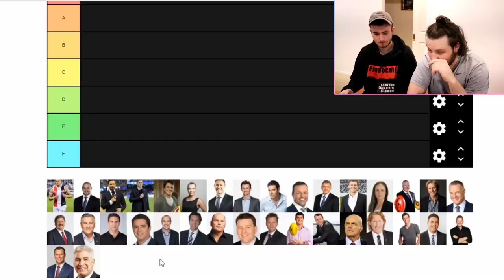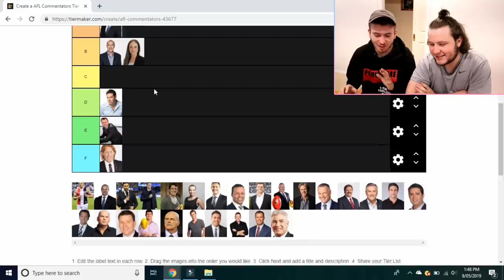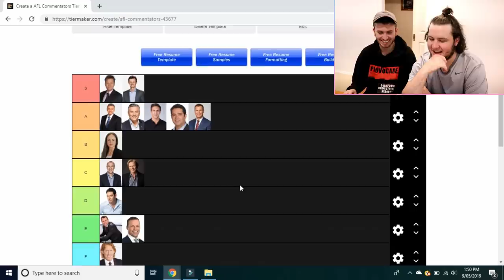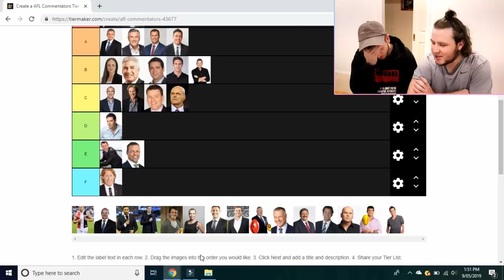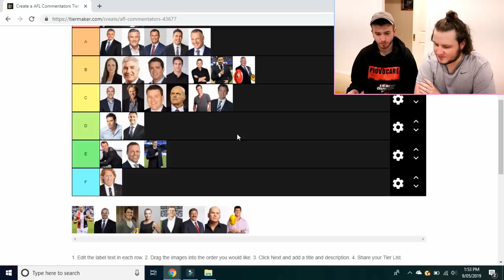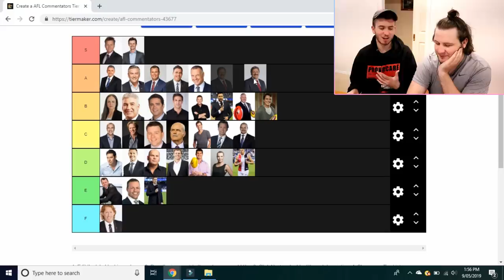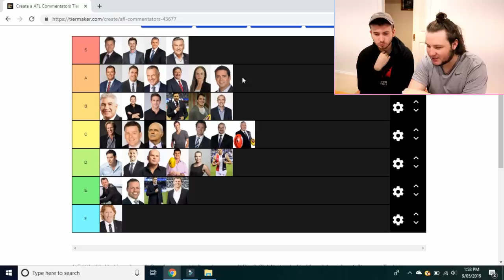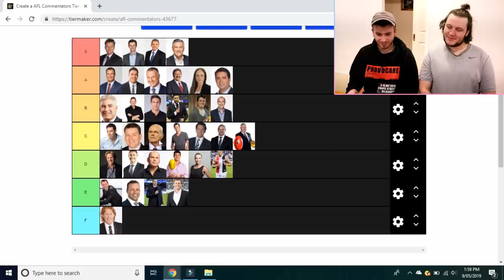RANKING AFL COMMENTATORS ft Yungkingcookson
@Yungkingcookson and I rank AFL Commentators ! We also ranked AFL THEME Songs on Cooks Channel!